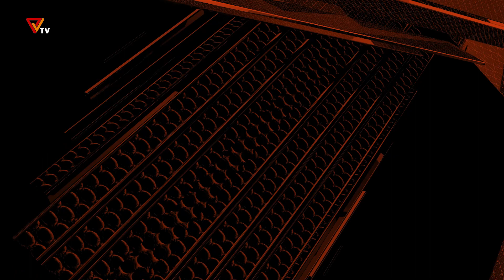Daily News (January-5)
ဒီနေ့ ဇန်နဝါရီ  ၅ ရက် ကြာသပတေးနေ့အတွက် တင်ဆက်ပေးမယ့် သတင်းခေါင်းစဉ်တွေကတော့
- ပြည်ထောင်စုလွှတ်တော်ကိုယ်စားပြုကော်မတီ (CRPH) နဲ့ စစ်ကိုင်းတိုင်းရဲ့ CDMer  များတွေ့ဆုံဆွေးနွေးတယ်ဆိုတဲ့သတင်း၊
- ပြည်ထဲရေးနှင့်လူဝင်မှုကြီးကြပ်ရေးဝန်ကြီးဌာနနဲ့ ခရိုင်ပြည်သူ့အုပ်ချုပ်ရေးအဖွဲ့များ တွေဆုံဆွေးနွေးတဲ့သတင်း၊
- မြန်မာနိုင်ငံအလယ်ပိုင်းဒေသအတွက် မမ များနဲ့ပွဲကမယ် စတုတ္ထပရောဂျက် ပြုလုပ်မယ်ဆိုတဲ့ သတင်း၊
- ၂၀၂၂ ခုနှစ်အတွင်းကွယ်လွန်ခဲ့တဲ့ ကမ္ဘာထိပ်တန်းပုဂ္ဂိုလ်များစာရင်းမှာ ဦးဖြိုးဇေယျာသော် ကိုဖော်ပြထားတဲ့ သတင်း၊
- အကြမ်းဖက်စစ်ကောင်စီရဲ့ ရွေးကောက်ပွဲကို နည်းလမ်းပေါင်းစုံသုံးပြီး ဆန့်ကျင်တိုက်ဖျက်မယ်လို့ အထွေထွေသပိတ်ပေါင်းစပ်ညှိနှိုင်းရေးအင်အားစု ကြေညာလိုက်တဲ့သတင်း
နဲ့ ဒီနေ့အတွက် မြန်မာနိုင်ငံတဝှမ်းက လူမျိုးပေါင်းစုံ ဘာသာပေါင်းစုံ ပါဝင်တဲ့ စစ်အာဏာရှင် တော်လှန်ရေး ဆန္ဒပြလူထုသပိတ် သတင်းတွေ ပဲဖြစ်ပါတယ်။